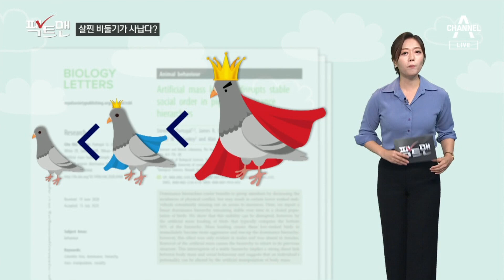[팩트맨]비둘기 먹이 주기, 제지 못한다? | 뉴스A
[팩트맨]비둘기 먹이 주기, 제지 못한다?

[이나연 / 서울시 마포구]
"똥을 너무 많이 싸서, 저도 네 번인가 맞았고."

[이모 씨 / 서울시 마포구]
"여기는 너무 많아요. 먹이를 주니까 사람을 피하질 않아요."

평화의 상징이던 비둘기, 도심 속 애물단지로 전락한 지 오래죠. 그런데 이런 비둘기에 먹다 남은 음식 등을 먹이로 주는 사람들도 늘고 있는데, 이런 행동 제지할 순 없을까요? 따져봅니다.

〈평일〉
08시 50분 김진의 돌직구 쇼
12시 00분 뉴스A 라이브
17시 20분 뉴스TOP10
19시 00분 뉴스A

〈주말〉
12시 10분 토요랭킹쇼·뉴스A 라이브
19시 00분 뉴스A

〈평일〉
08시 00분 라디오쇼 정치시그널 (유튜브 라이브)
08시 50분 김진의 돌직구 쇼
10시 20분 김진의 더라방 (유튜브 라이브)
12시 00분 뉴스A 라이브
15시 50분 강력한 4팀
17시 20분 뉴스TOP10
19시 00분 뉴스A

〈주말〉
12시 00분 토요랭킹쇼·뉴스A 라이브
17시 40분 뉴스TOP10
19시 00분 뉴스A